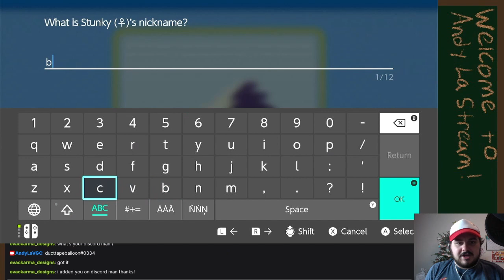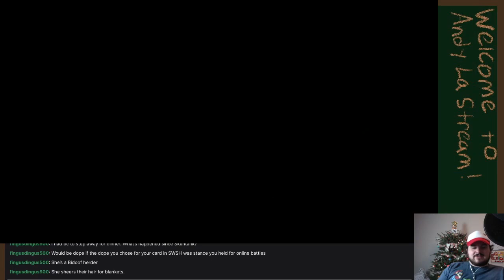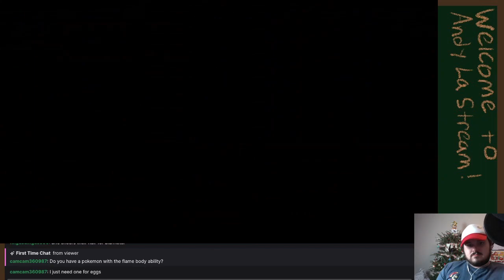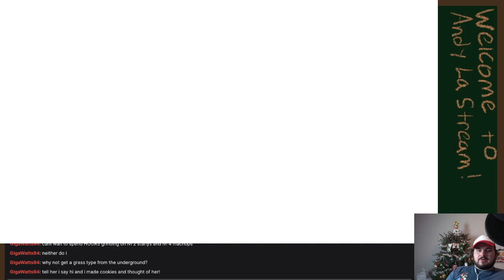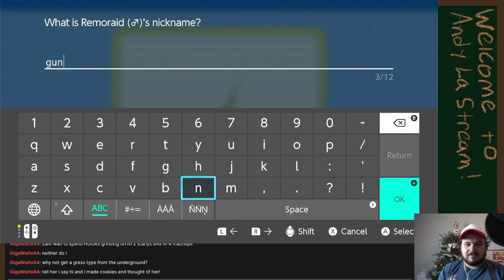Finally Making It to the Third Gym! - Pokemon Brilliant Diamond Hardcore Nuzlocke #4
After finally beating gardenia we can move on to the third gym and beyond! How many more Pokemon do I have to lose to grinding?